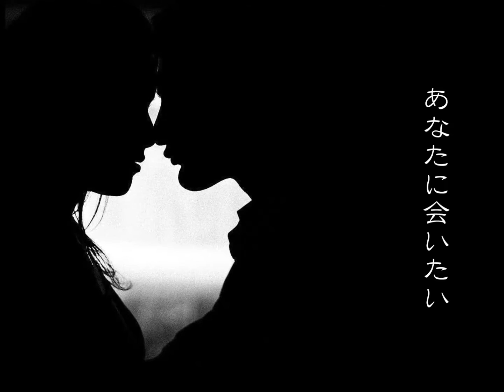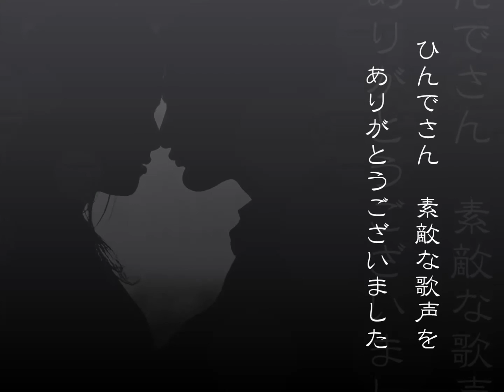あの日にかえりたい 【德永英明さん】 歌詞付き★ひんでさんとコラボカラオケ♪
ひんでさんの歌う德永英明さんの
【 あの日にかえりたい 】に、
ご一緒させていただきました♪

優しいお声の ひんでさん。
素敵な歌声をありがとうございます💖